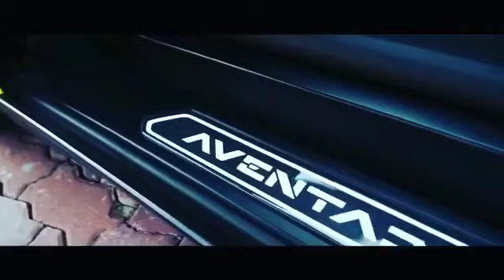Mobil sekelas lamborghini pun pakai Hurricane XCS loh 👍👍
Penting banget loh untuk mobil pakai Powerbank, karena kita tidak pernah tahu kondisi aki mobil kita seperti apa. karena sebagian besar mobil tidak memiliki indikator kesehatan aki.

Mobil sekelas lamborghini aventador seperti ini pun menggunakan HURRICANE XCS untuk menjaga kesehatan aki / jantung mobil lamborghini ini.

Jangan sampai saat dipakai mobil tiba-tiba mogok karena ternyata aki mobil habis,apalagi pas kita buru-buru..
Makanya untuk terhindar dari rasa was-was pakai deh HURRICANE XCS untuk powerbank jantung mobil anda.